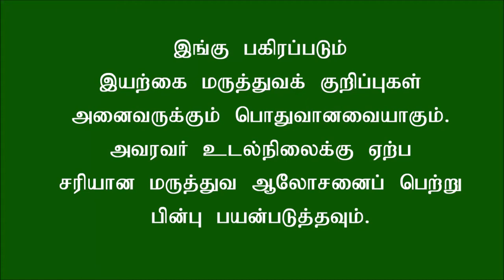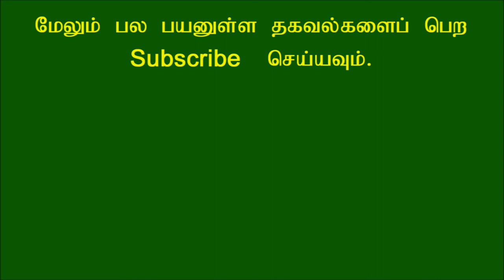உயரமாக வளர எந்த மாதிரியான உணவுகளை சாப்பிடலாம்?